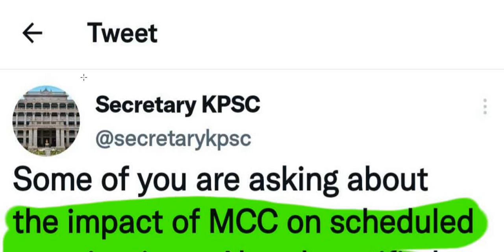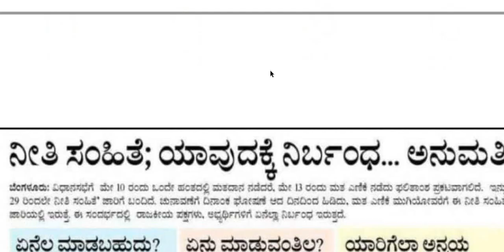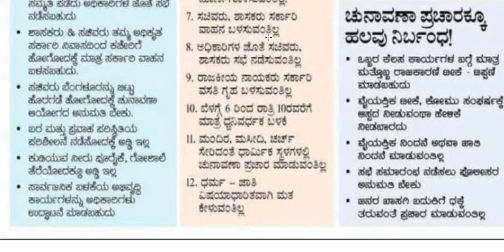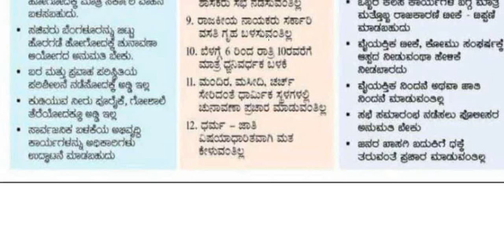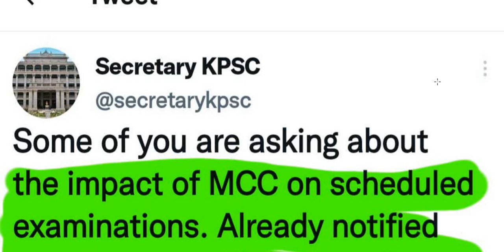ಚುನಾವಣಾ ನೀತಿ ಸಂಹಿತೆ ಜಾರಿಯಲ್ಲಿದ್ದಾಗ ನೇಮಕಾತಿಯನ್ನು ಮಾಡಬಹುದೇ ? KPSC ಉತ್ತರವೇನು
Classic Education
Dharwad